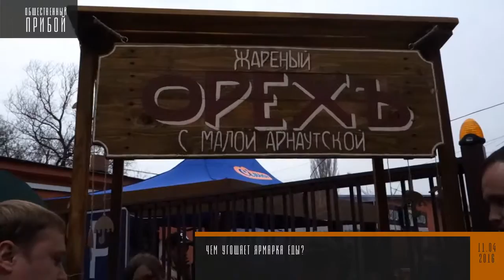Чем угощает ярмарка еды?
Что необычного и вкусного в этом месяце подготовил Цимес Маркет? С эти вопросом мы обратились к участникам ярмарки: